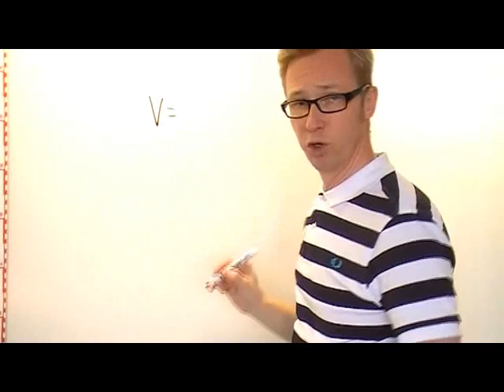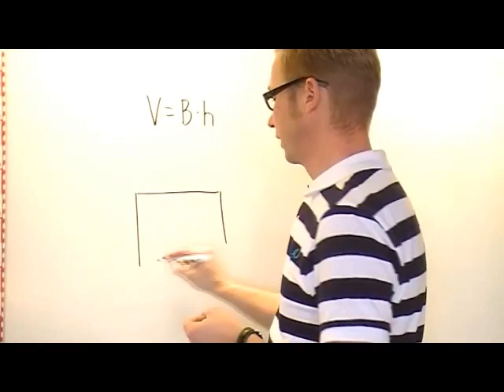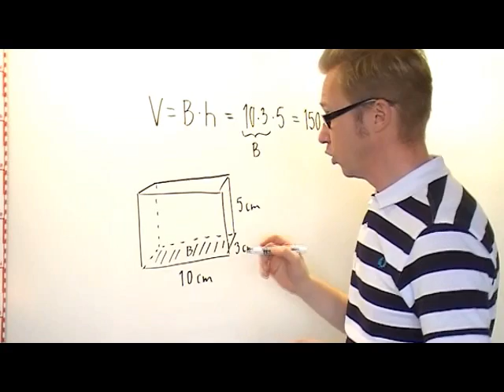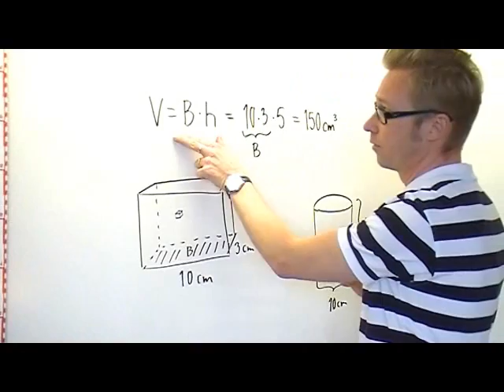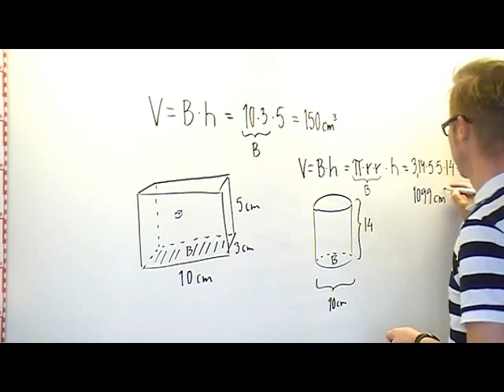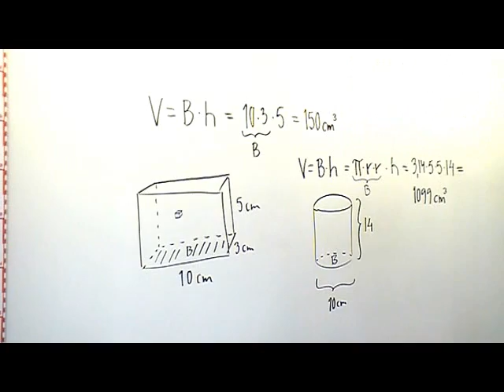Volym rätblock och cylinder